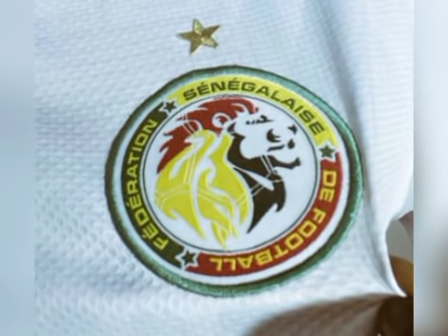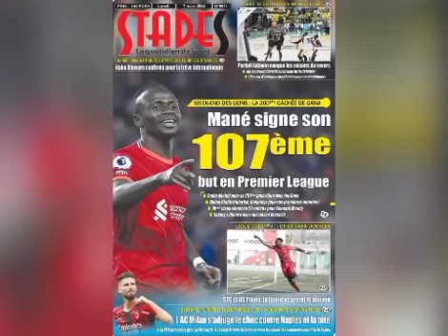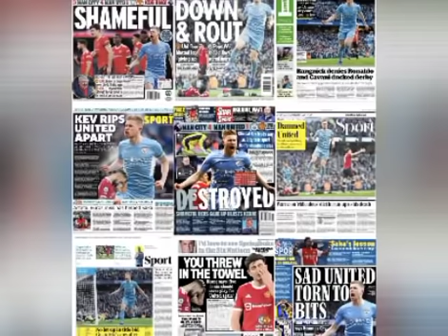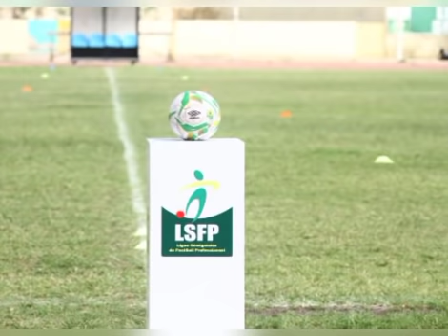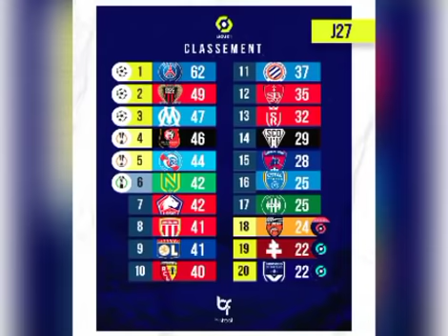🇸🇳Kamara vers United!? Mendy détrône Keppa,Sadio 2e meilleur buteur !